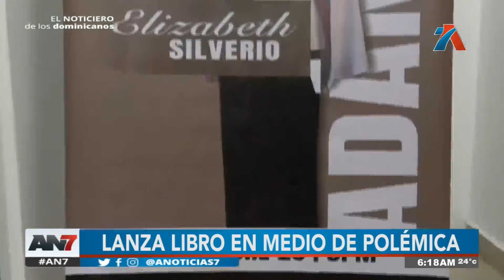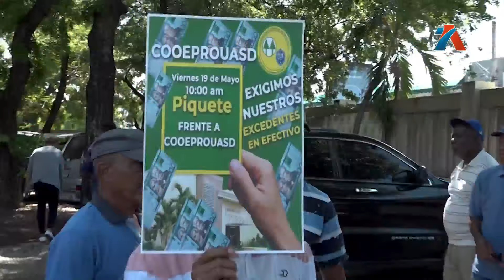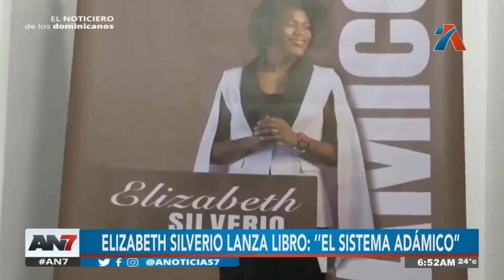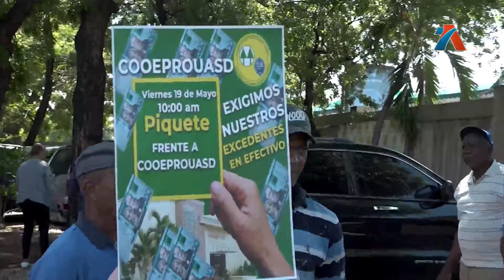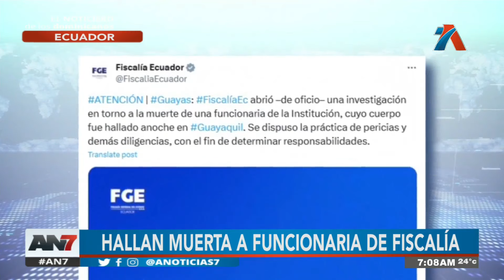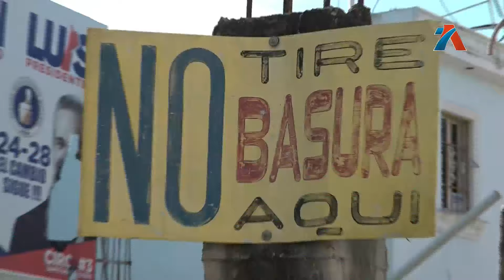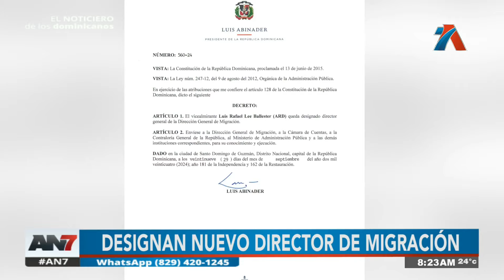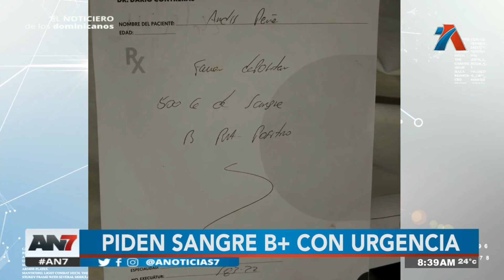AN7 Amanecer: Programa del 30 de Septiembre del 2024